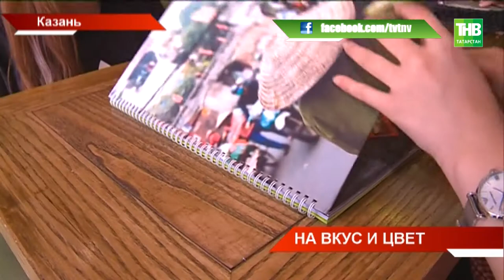На вкус и цвет - ТНВ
Координаты:
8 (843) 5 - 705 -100